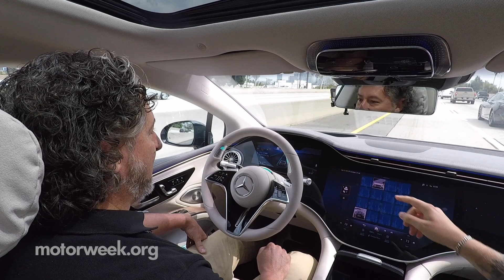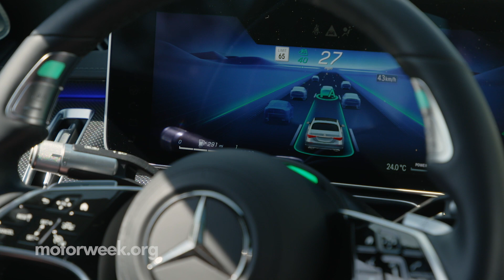Mercedes DRIVE PILOT Level 3 Autonomous System | MotorWeek First Drive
Mercedes Level 3 DRIVE PILOT system is finally certified in both Nevada and California so our Brian Robinson took a trip to the west coast to get behind the wheel and...not drive! DRIVE PILOT is the only Level 3 system certified in the US.